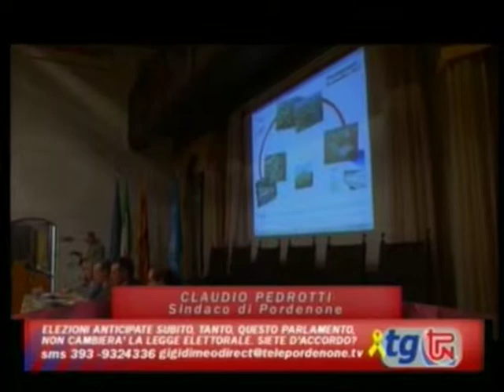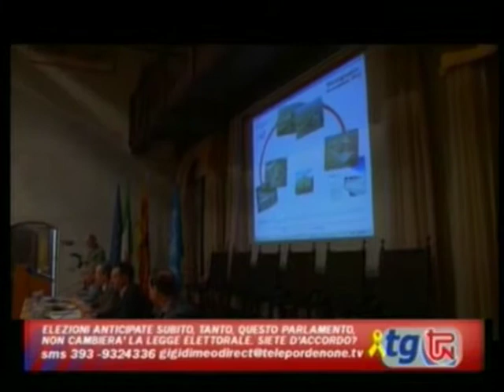SINDACO PEDROTTI SU LOGISTICA VENETO - FRIULI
Le perplessità del Sindaco di Pordenone Claudio Pedrotti sulle infrastrutture per la logistica, sia in termini economici che politici...